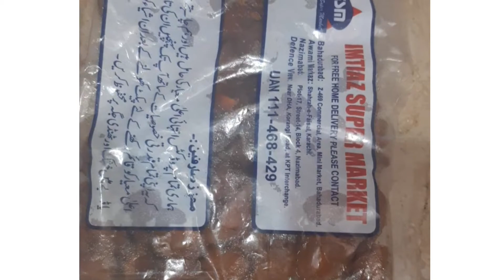beef biryani recipe... life Experiences چٹ پٹی بریانی #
beef biryani recipe... life Experiences #
چٹ پٹی بریانی #